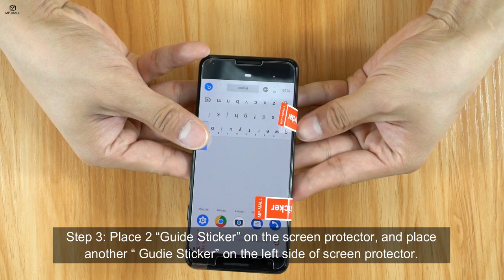(Guide Sticker + Squeeze Cardboard Method) MP-MALL Easy Install Glass Video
This video helps you to install the screen protector with Guide Sticker & Squeeze Cardboard Method easily.

Google Pixel 3a XL Glass Screen Protector: